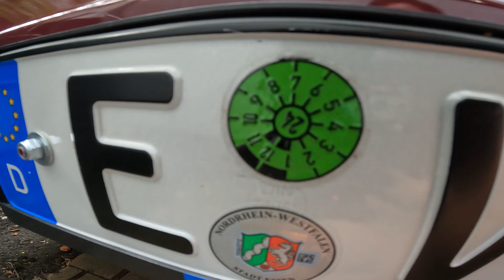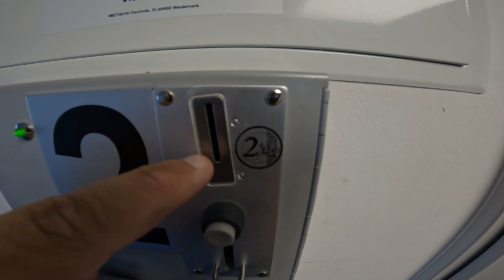Mit dem Qek Junior ein Wochenende auf dem Klaukenhof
Wir waren Anfang Juli ganz spontan ein Wochenende auf dem Klaukenhof bei Datteln. Wir schauen uns das alte Schiffshebewerk bei Datteln an, sind beim Sommerfest auf dem Klaukenhof mit dabei und haben mit unebenen und harten Untergründen zu kämpfen. Wir wünchen Dir viel Spaß beim Video.

Wir würden uns über ein Abo von Dir freuen!
Unsere Campingausstattung:

Cadac 2 Cook 2 Pro
Gaskartuschen Grill
Camp 4 Tisch
Unsere Kameraausrüstung:

GoPro Hero 10
GoPro Volta Griff